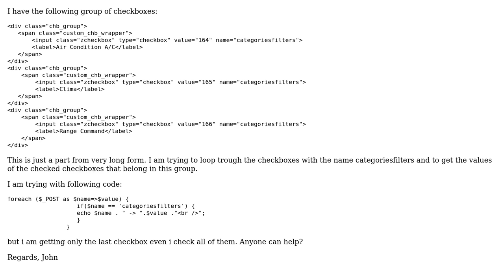loop through checkboxes - how to get all checked checkboxes?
With thanks & praise to God, and with thanks to the many people who have made this project possible! You are responsible for your own actions.